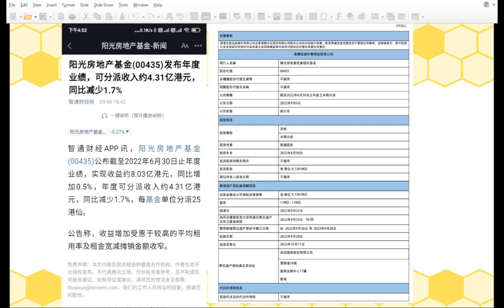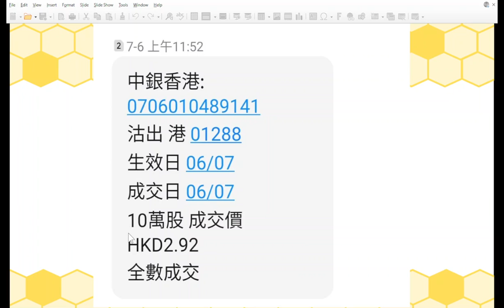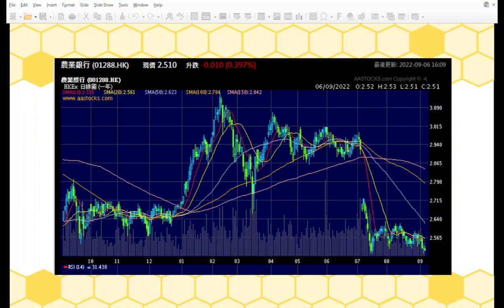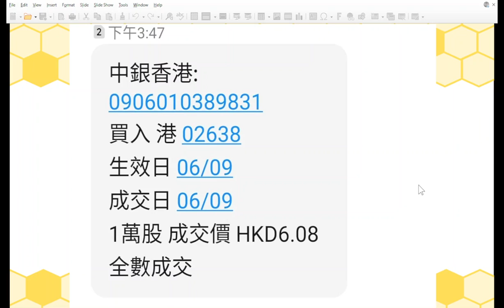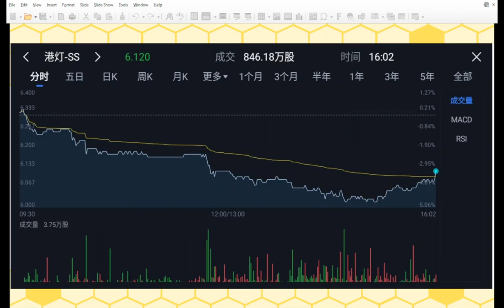2022 09 06 長者收股息 2638港燈SS插水下跌小注買入